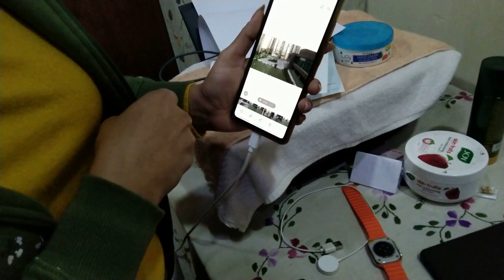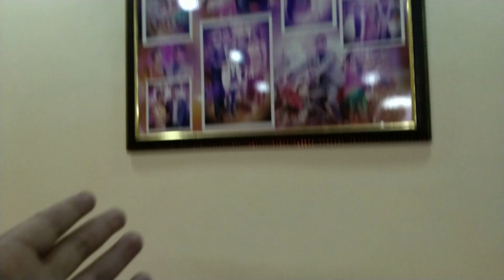New Year Trip se pehele mausi ji ghar aayi😊😊@saranshsharmavlogs